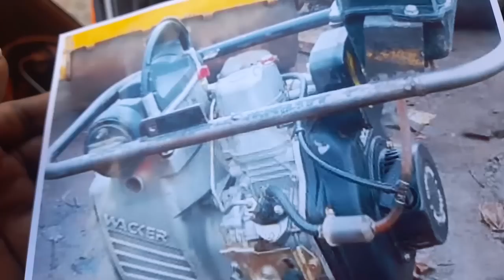Kigali umuturage yishe umunyerondo